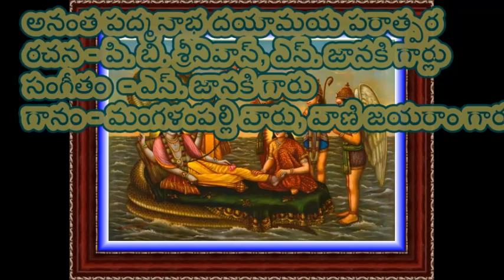అనంత పద్మనాభ దయామయ పరాత్పర II Anantha padmanabha II Janaki II Balamuralikrishna II Vani Jayaram II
అనంత పద్మనాభ దయామయ పరాత్పర
రచన – పి. బి. శ్రీనివాస్, ఎస్. జానకి గార్లు
సంగీతం  - ఎస్. జానకి గారు
గానం – మంగళంపల్లి వారు, వాణి జయరాం గారు

Anantha padmanabha II P B Sreenivas II S Janaki II M Balamuralikrishna II Vani Jayaram II